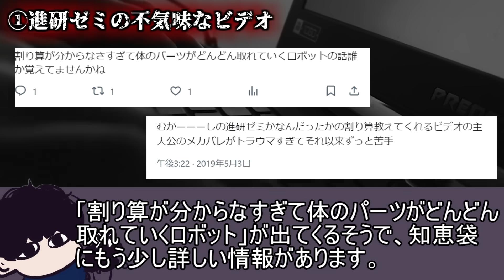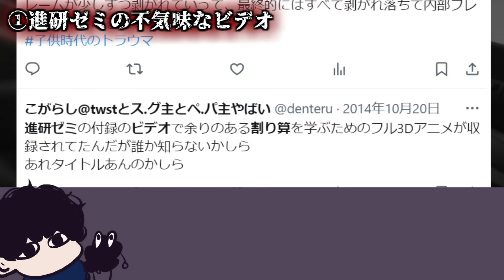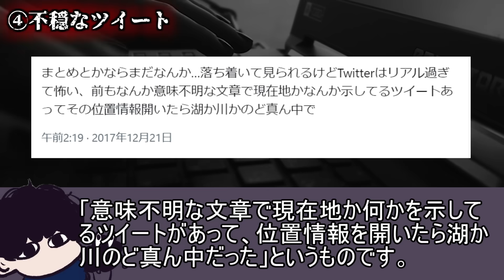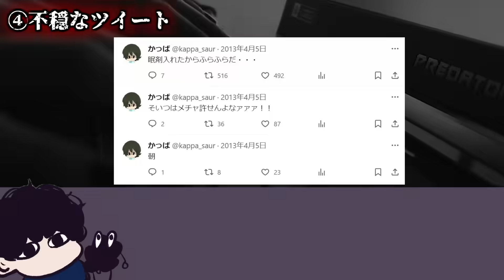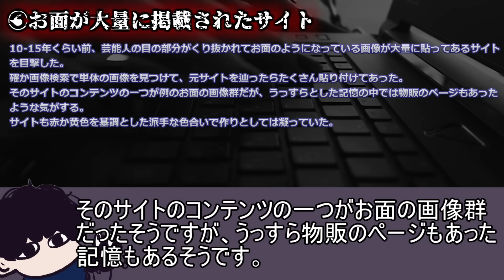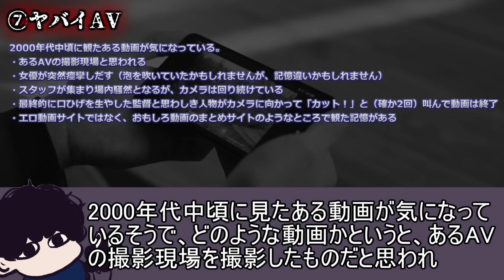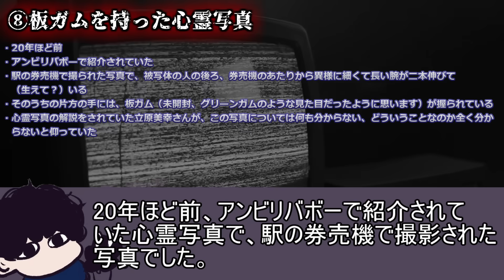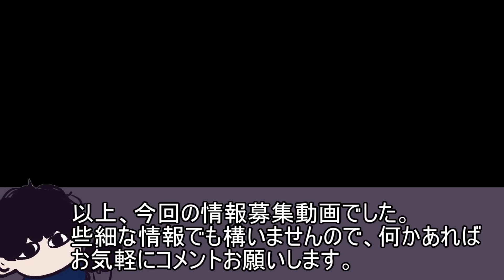【情報提供求】視聴者から届いたオカルトネタ紹介Part.52！【都市伝説】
前回の動画！